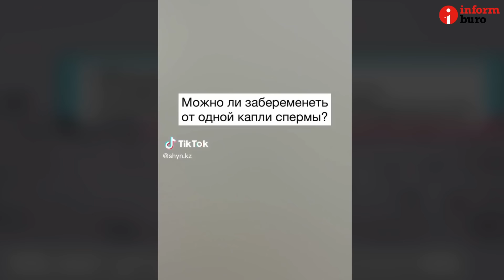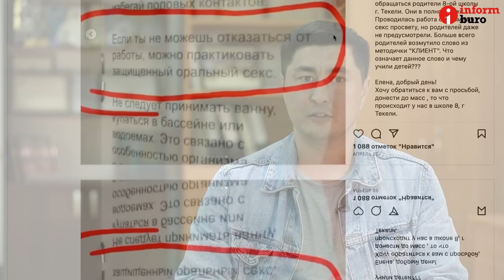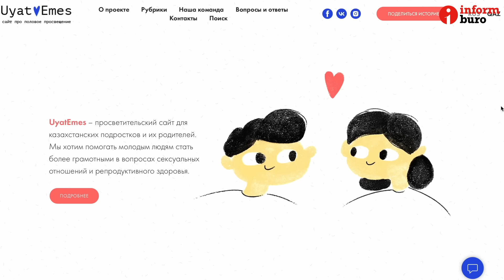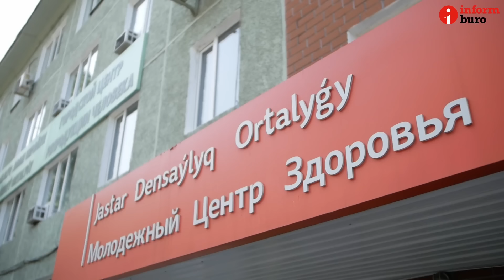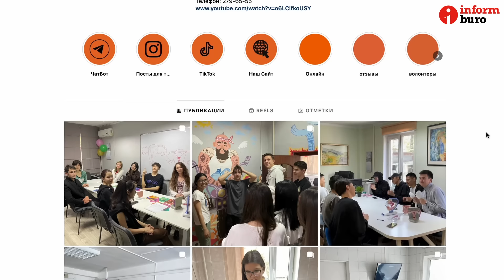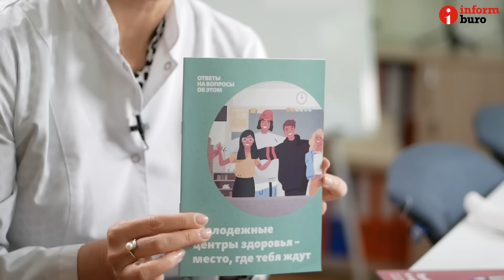Половое воспитание: нужен ли секспросвет в школах, и если да - то почему?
Ссылки на порносайты и брошюры о видах секса. Такой сексросвет проник в школы Казахстана. Конечно, оба случая были ошибкой, но они подняли в обществе вопрос о половом просвещении детей: каким должно быть половое воспитание в школах, нужно ли оно вообще и почему родители против.

Когда мы начали разбираться в этом вопросе, услышали шокирующую, но очень поучительную историю:

В одной семье мама называла половые органы дочери "печенькой". Однажды девочка пожаловалась маме: "Папа ест мою печеньку", – но женщина не поняла, что речь шла о насилии над её ребёнком. Тогда девочка пожаловалась учительнице, но и она не поняла подвоха, призвав школьницу делиться своей едой. Всё это время ребёнок пытался рассказать взрослым о насилии над ним, но остался неуслышанным.

Психологи говорят, нет ничего стыдного в том, чтобы называть вещи своими именами. Более того, это нужно делать в рамках полового просвещения детей, и начинать надо с детсадовского возраста. Что думают об этом родители, чему сейчас учат подростков и нужно ли сексуальное воспитание в школах? Об этом наше видео.

Содержание:
00:00 Далее в видео
01:10 Начало
01:42 Почему родители против полового просвещения
01:21 О чём проект "Ұят емес"
02:35 Что такое половое просвещение и с какого возраста его можно внедрять
04:25 Какие услуги оказывают центры здоровья молодежи и семьи
05:43 Каков средний возраст вступления казахстанских подростков в сексуальную жизнь
06:36 В какие мифы о контрацепции верят казахстанцы
08:00 Почему важно называть половые органы анатомически
09:47 Почему важно внедрять половое просвещение в школах
10:20 Кто должен давать информацию детям о репродуктивном здоровье
11:45 Кто должен давать информацию детям о половом созревании по мнению родителей
12:34 Почему половое просвещение нужно в школах по мнению родителей
15:55 Почему не нужно стесняться, говоря о половом просвещении
16:22 Нужно ли разделять мальчиков и девочек во время занятий о половом созревании
17:57 Почему детям не нужно половое просвещение по мнению родителей
18:19 Когда начинать говорить о половом созревании
18:52 Как работают молодежные центры здоровья